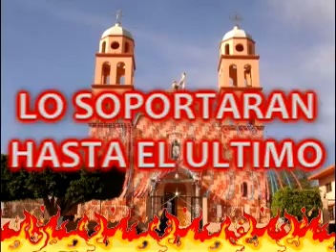LA ESTANCIA 13 DE DIC HUANDACAREO.